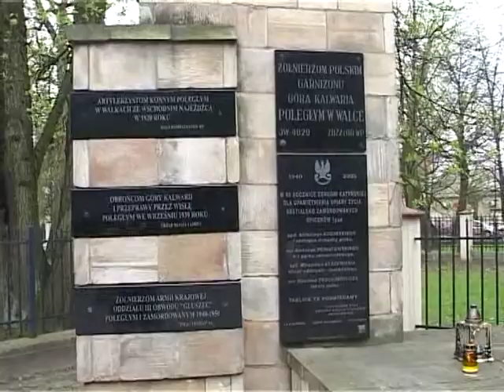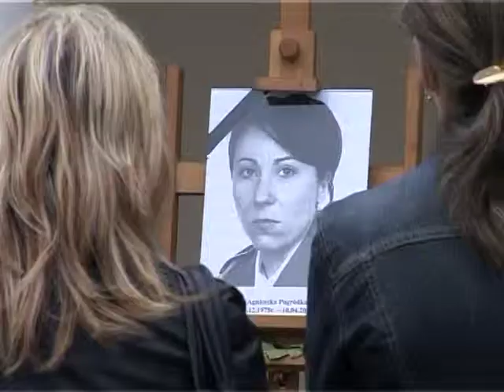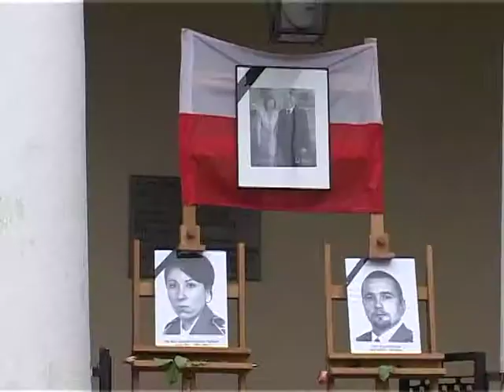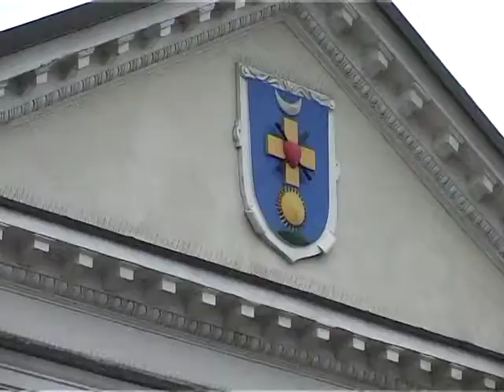Nadzwyczajna Sesja-Gora Kalwaria 2010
46 Sesja Rady Miejskiej/Nadzwyczajna/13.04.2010-Góra Kalwaria